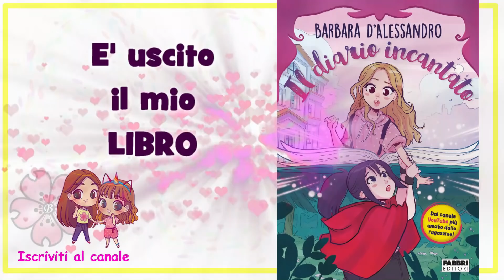BIGIOTTERIA coi Chiodini: Cosa sono e come si usano? Tutorial collana con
Oggi si CREA! Scoprite insieme a Lara come si chiamano i componenti di bigiotteria e come si usano! Creare gioielli è facile, divertente e costa davvero pochissimo. Vi piacerebbe realizzare la vostra moda con le vostre mani? Ecco, la bigiotteria è un modo di indossare le proprie idee!
Come so tutto di bigiotteria? E' facile, è il mio lavoro!
Il mio LIBRO Il diario incantato,-di Barbara D'Alessandro lo trovate qui
(earned link)
Volete scrivere a Barbara e Lara, o a Frangua, o alle nostre Lol Surprise Allora l'indirizzo è:

trovate Barbara e Lara su Tiktok: Babouit
su Instagram: Babouit
su Facebook: Barbara D'Alessandro Babou